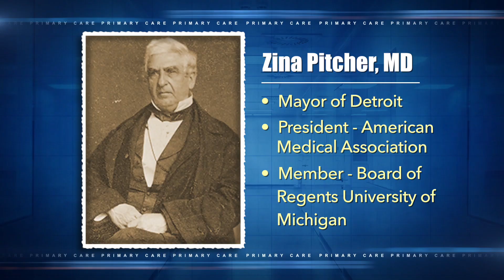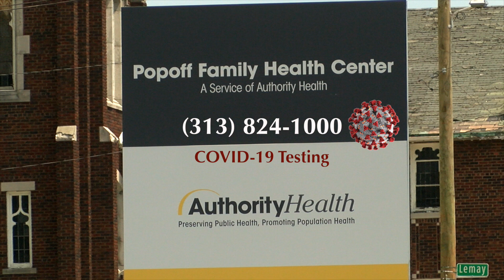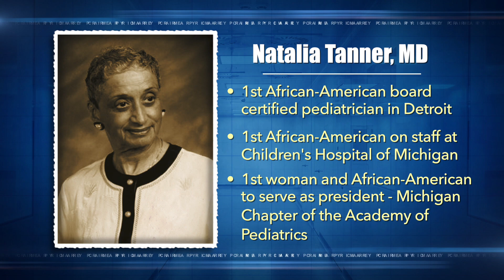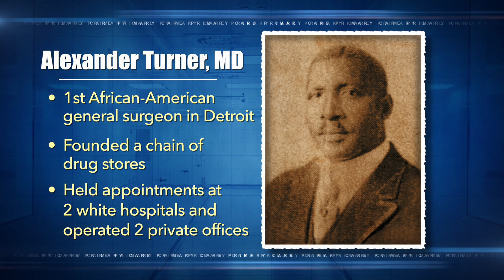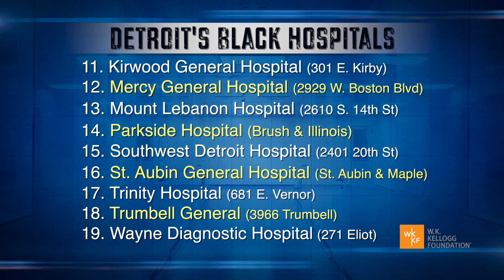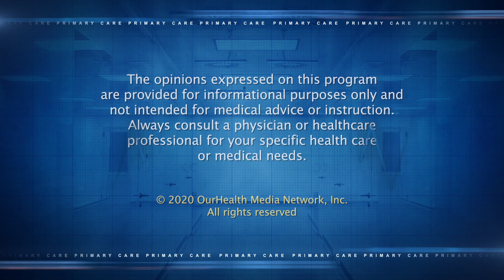History of Black Health in Detroit - Pt.1 I Primary Care with Dr. Lonnie Joe - 509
Host Dr. Lonnie Joe and guest Dr. Richard Smith talk about the history of Black health in Detroit beginning with the Underground Railroad.

Host:
Dr. Lonnie Joe, Jr, MD
Internist & Pulmonary Disease Specialist

Guest:
Dr. Richard E. Smith, MD
Vice President of Physician Outreach - Henry Ford Hospital
Pediatrician

Featured:
Dr. Herman Gray, MD
Chair of Wayne Pediatrics - Wayne State University School of Medicine
1st African-American President of Children's Hospital of Michigan